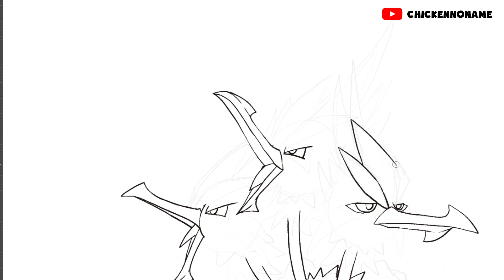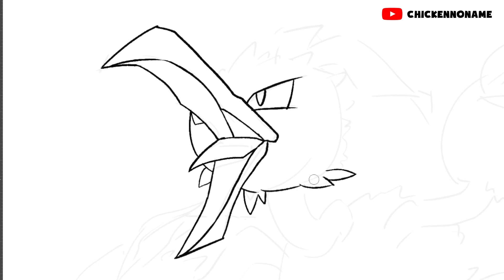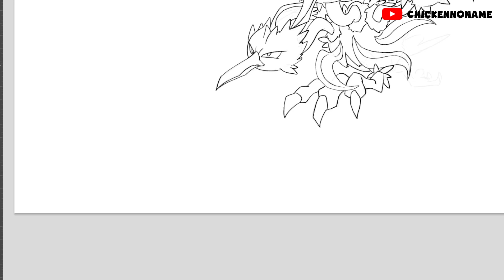Full Gen 1 Mega Pokémon Dodrio Mega Evolutions X, Y, Z